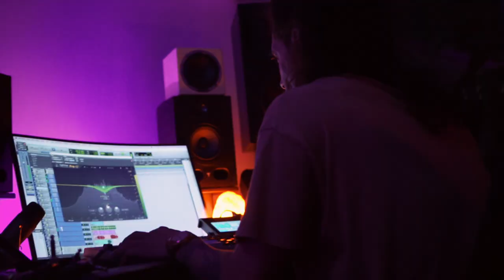Mike Martinez - JUNE